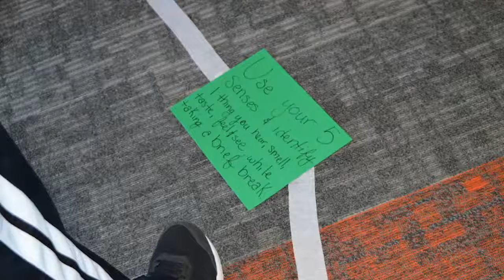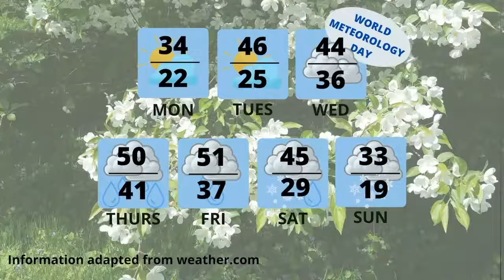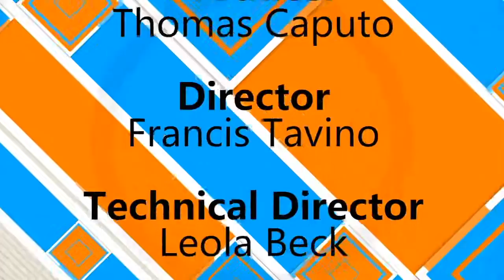UticaTV Moose Now 3/22/22